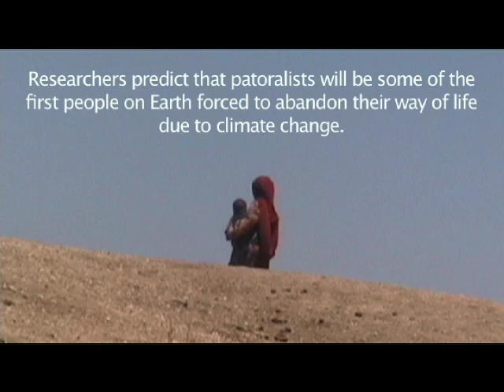In Focus: Water Wars in Kenya and Ethiopia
World Water Day on March 22 reminds us of the 1 billion people on Earth who lack easy access to the water most of us take for granted. Global climate change is making that struggle worse, as we see in this report from the rugged region of southern Ethiopia, where drought is drying up wells, threatening an ancient way of life and fueling conflict.

Reporting from Ethiopia and Kenya, Seattle-based multimedia journalists Sarah Stuteville, Jessica Partnow and Alex Stonehill from The Common Language Project, Kenyan journalist Ernest Waititu of AfrikaNews.org and project intern and videographer Julia Marino of Ohio University take an in-depth look at East Africans' struggles for water and how the actions of Americans are both alleviating and intensifying the problem.

This report is part of Pulitzer Center-sponsored project "Water Wars: Ethiopia and Kenya"

Credits:
Video by Julia Marino and Alex Stonehill with reporting by Ernest Waititu
Special thanks to Salihu Sultan and the Ethiopian Red Cross

Produced by the Common Language Project in association with the Pulitzer Center on Crisis Reporting

As featured on Foreign Exchange, an Azimuth Media production.

And on 1h2o, a Knight Center for International Media project